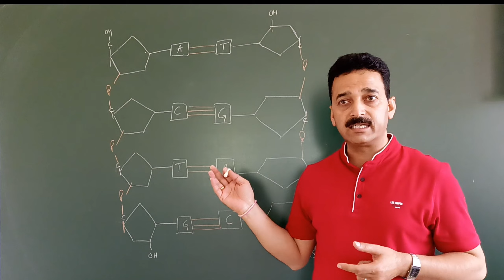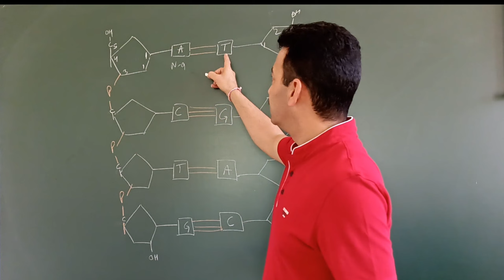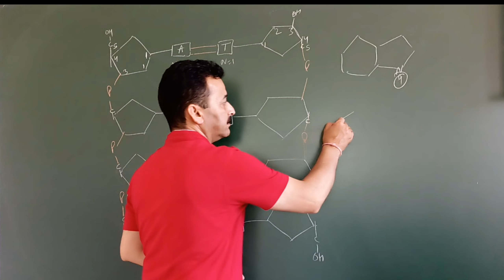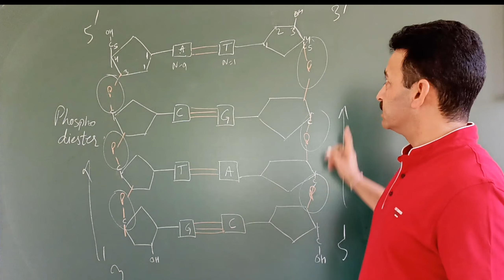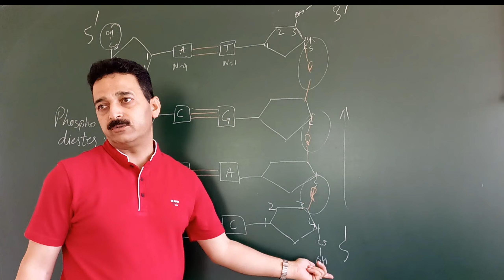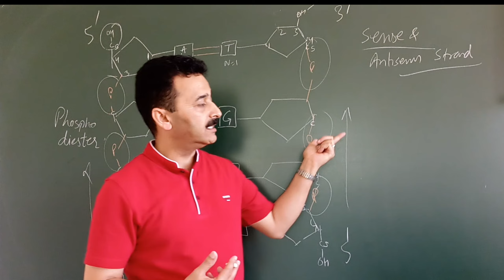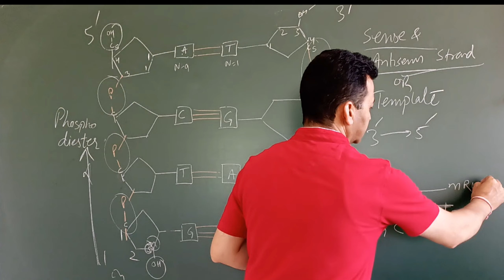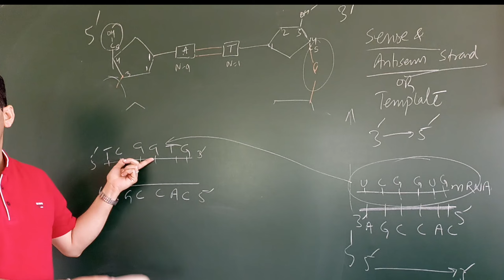Chemical Structure of DNA